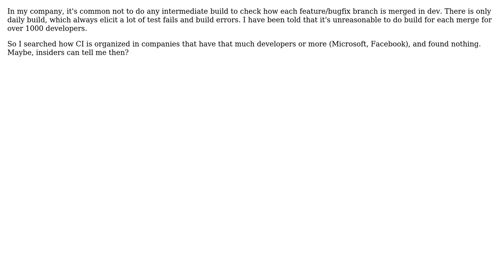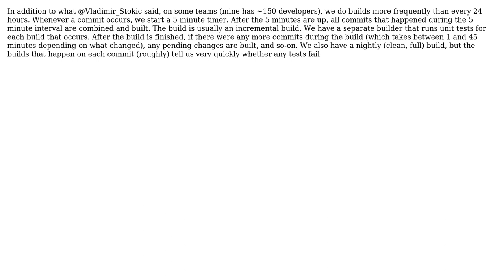Software Engineering: How is continuous integration organized in large companies? (2 Solutions!!)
Software Engineering: How is continuous integration organized in large companies?

With thanks & praise to God, and with thanks to the many people who have made this project possible! | Content (except music & images) licensed under CC BY-SA | Music | Images & others | With thanks to user Vladimir Stokic user user1118321 user Tulains Cordova user Megamozg and the Stack Exchange Network Trademarks are property of their respective owners. You are responsible for your own actions.